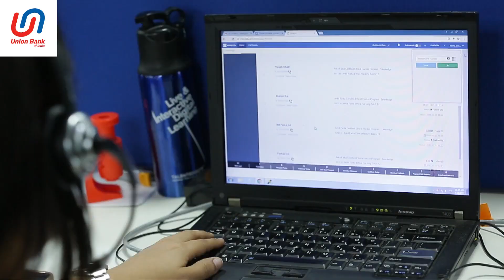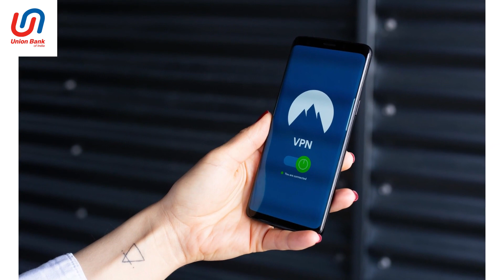Union Bank Se Paise Kat Jaye To Kya Kare | Part 2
🏦 union bank  Se Paise Katne Par Kya Kare |union bank  se paise kyon cut raha hai? | Bank Account Se Paise Kat Jaaye To Kya Kare? | Bank Se Paise Cut Kyon Ho Rahe Hai? | Bank Se Kata Hua Paisa Wapas Kaise Laye? | union bank of india | ubi bank

Namaskar dosto! Aaj ke is video mein hum aapko batayenge kuch mahatvapurna tips aur steps, jo aapke  union bank  se paise katne ya bank account se paise katne ke mamle mein aapki madad karenge. Saath hi, hum discuss karenge ki agar bank se paisa cut gaya hai, toh us paisa ko wapas kaise laya ja sakta hai. Aaiye, is video mein hum in sab muddon ko detail mein explore karenge.